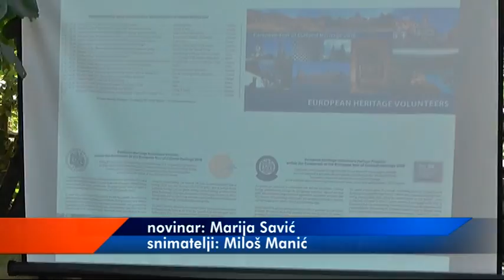STUDENTI IZ NEKOLIKO ZEMALJA BORAVE U GOSTUŠI 18082018 x264